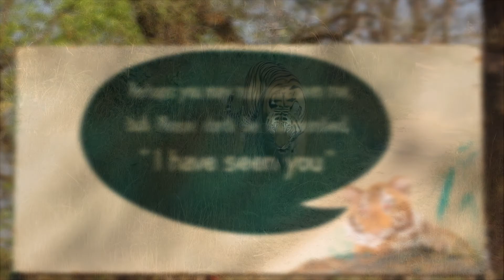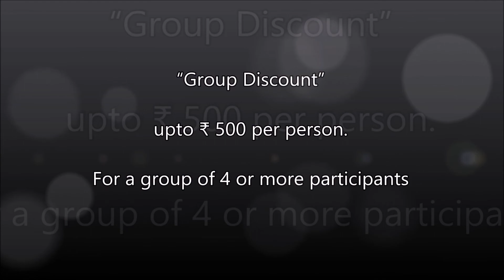Bandhavgarh National Park (All Ages) - Foliage Outdoors - Summer 2018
Recommended for age group 17 years and above.

Set amongst Vindhya Hills, Bandhavgarh is one of India's premier areas for Tigers. It is best known as the "Tiger Land" of India, for the very high density of tigers as compared to the rest of the country. Sightings of this majestic animal are assured almost any time of the year. The ruins of the ancient fort from which this park derives its name provides a stunning backdrop to this erstwhile hunting preserve of the Maharaja of Rewa. Today, Bandhavgarh attracts tiger lovers from all over the world. It was in this national park, that the White Tiger was first recorded in the wild. The park also has a great diversity of birds with a checklist of around 250 species.